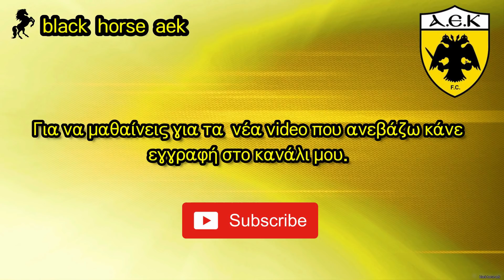AEK F.C football stadium construction ΑΓΙΑ ΣΟΦΙΑ 05-12-2018 (P 2 από 5) ΚΕΡΚΙΔΕΣ ΤΟΜΈΑ ''6''